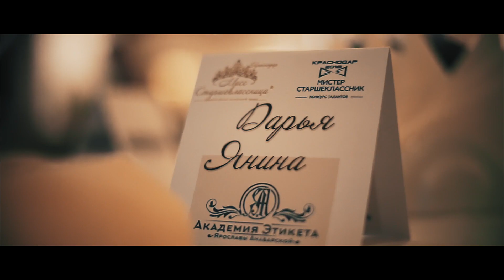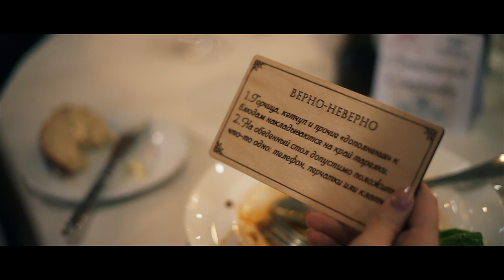Краснодар / Финальный ужин с Ярославой Анабарской. Закрепляем знания по Этикету.